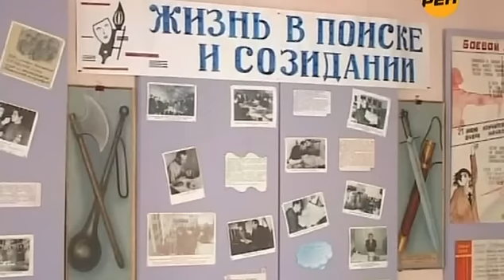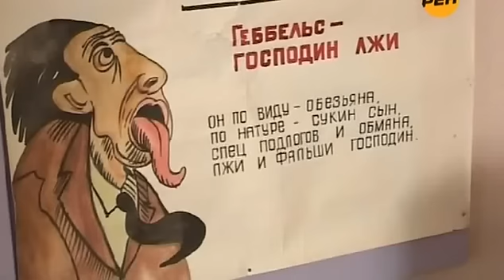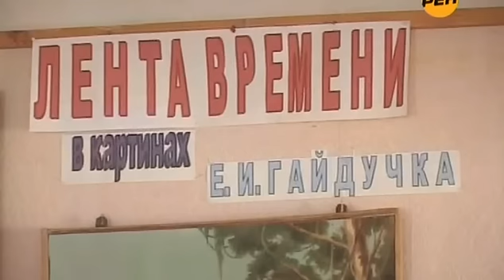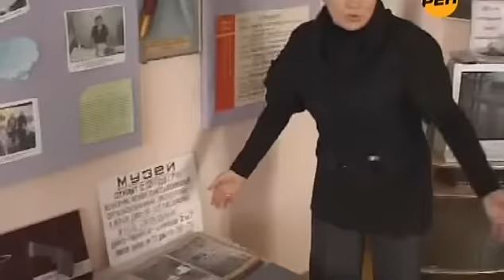Вадим Чернобров о том, как устроено Время (2011)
Доступным языком о том, как устроено 3-мерное Время и 6-мерное Пространство-Время, о том, почему мы все стареем (перемещаемся по "стреле времени") и других свойствах Времени
Фрагмент фильма "Секретные территории", РЕН-ТВ, 2011 г.